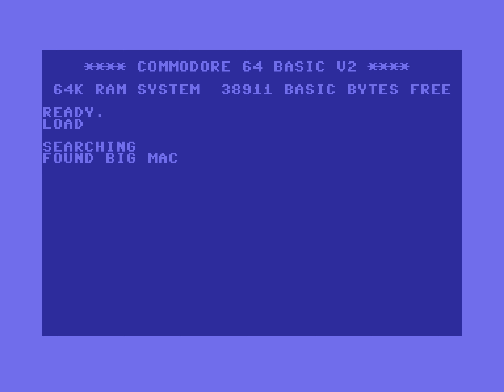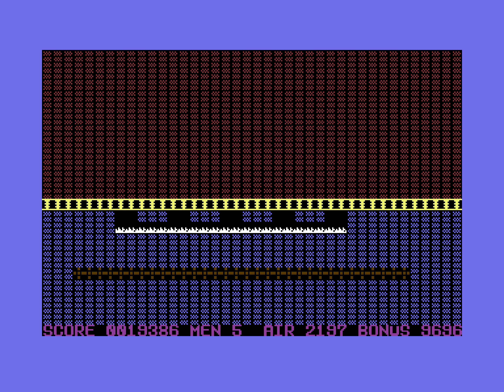[TAS] C64 Big Mac by nymx in 12:22.59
Big Mac (also referred to as Big Mac: The Mad Maintenance Man) is a 1985 platformer game for the Commodore 64. The game sees Big Mac having to shut down a power station while avoiding enemies.

nymx ) shuts down the power station in record time.